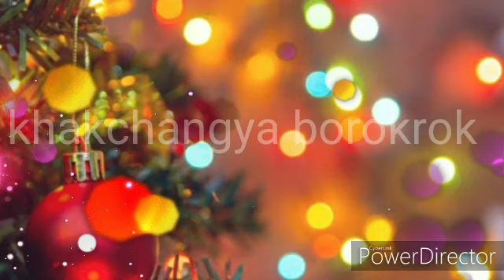||Khakchangya borokrok ||Kokborok gospel song||